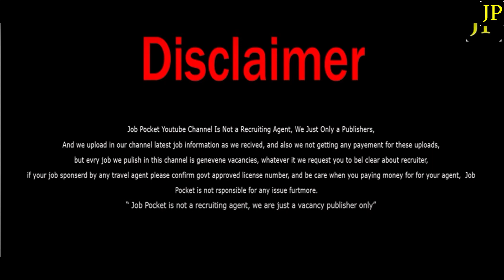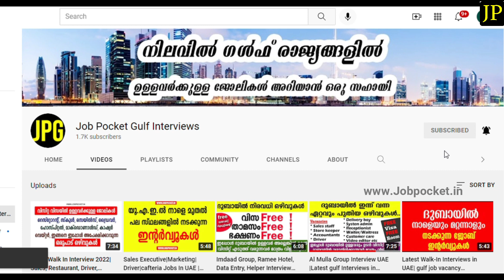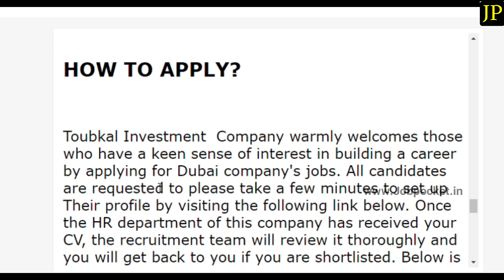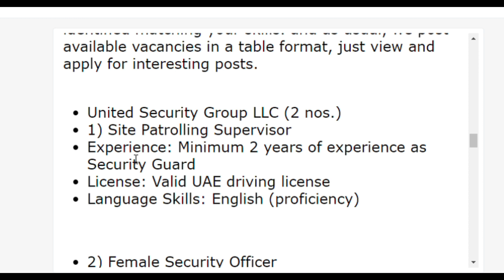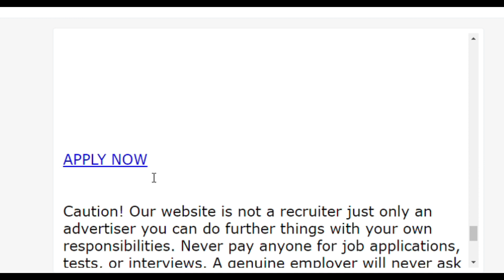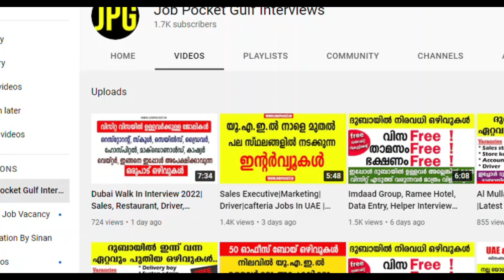Dubai Walk In Interview 2022| Latest Visit Visa Job Vacancy in UAE Interviews|gulf job vacancy 2021